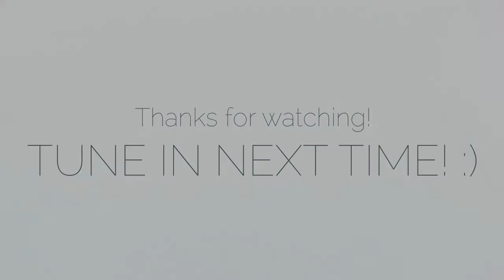Hailies song - Eminem - Michael Phillips cover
An acoustic cover of hailies song by Eminem